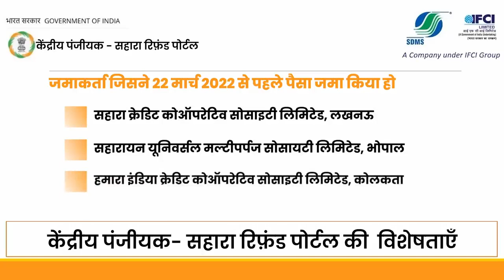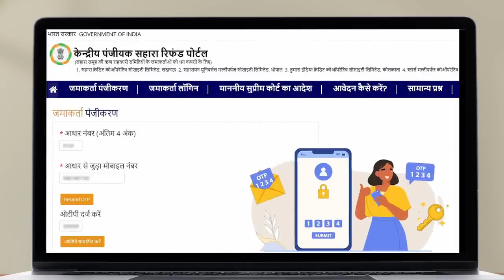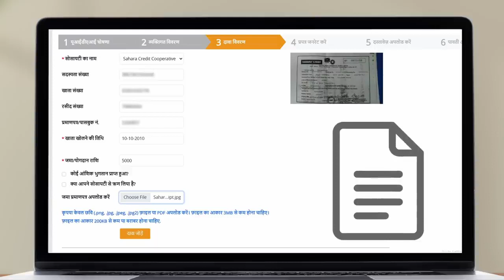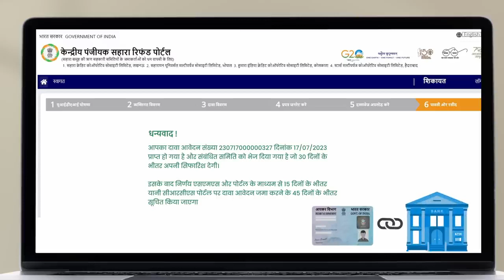सहारा रिफंड प्रोसेस और गाईड लाईन